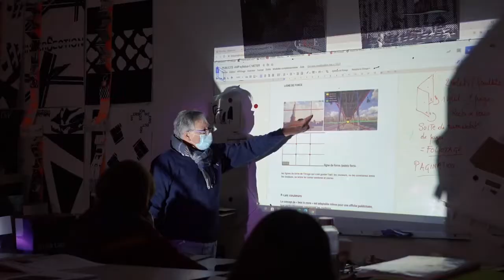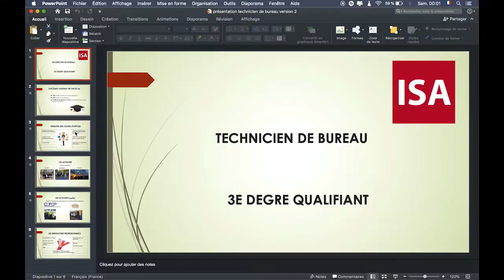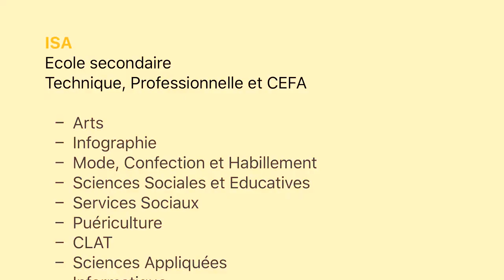ISA AMBIANCE des Cours & Options / Notre offre d'enseignement / Institut Sainte-Anne de Gosselies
Film d'ambiance des cours, représentant un ensemble des options proposé dans l'offre d'enseignement de l'institut Sainte-Anne de Gosselies, réalisé pour annoncé la journée porte ouvertes virtuelles de l'Institut Sainte-Anne de Gosselies, prévue le samedi 24 avril 2021 de 10h à 16h. À partir de son site " La JPO virtuelle de Sainte-Anne proposera des visioconférences et conseils en direct, l'ensemble des activités seront commentés par des personnages conseils animés qui inviteront les internautes à découvrir notre école sous tous ses aspects (vidéos, diaporamas, documents, etc.) proposés par nos nombreuses options...